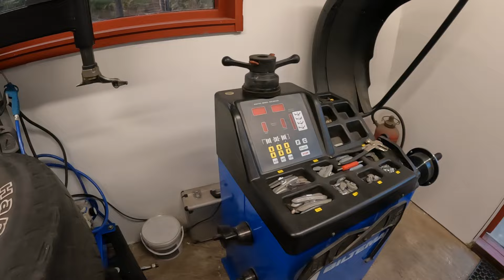Sopiiko Silveradon renkaat rengaskoneeseen